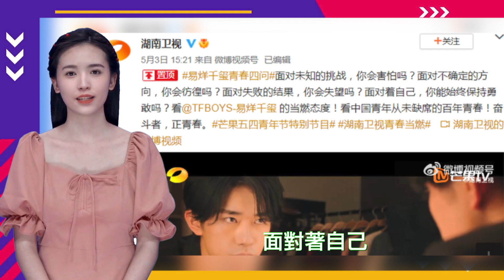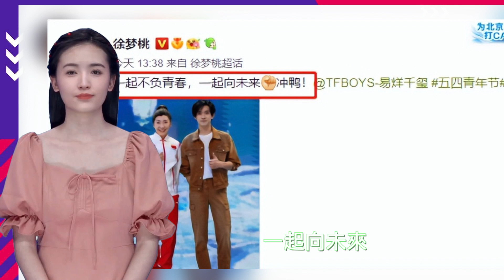易烊千璽這段擲地有聲的獨白，讓人很是觸動；徐夢桃曬與易烊千璽合影，這算是夢幻聯動嗎？太養眼了！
易烊千璽央視五四晚會# 今天也是被易烊千璽帥到的一天！易烊千璽的頭髮長長了一些，但是依舊遮蓋不住他優秀的顏值，與西裝的適配度兼職滿分，捏鼻樑那一張瘋狂斯哈

本期視頻制作人員：
文案/策劃：小松
剪輯/字幕：小天
校對/後期：夏明